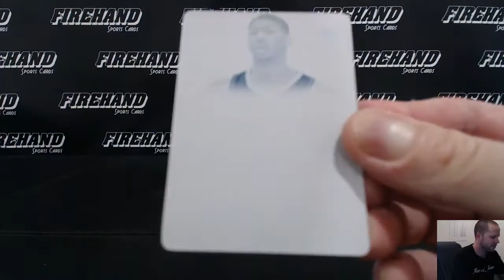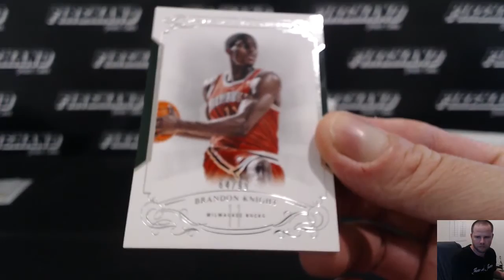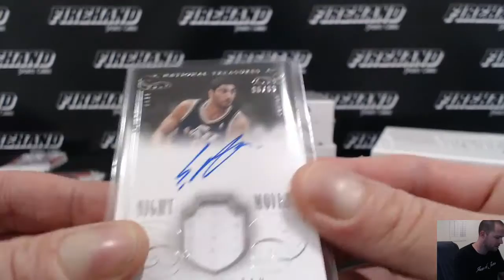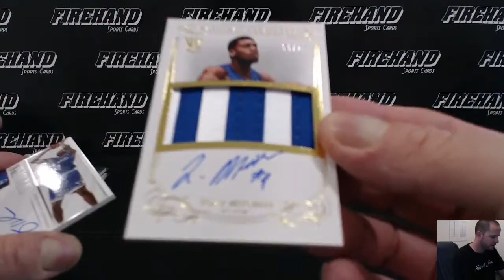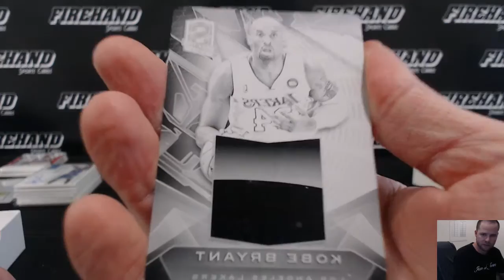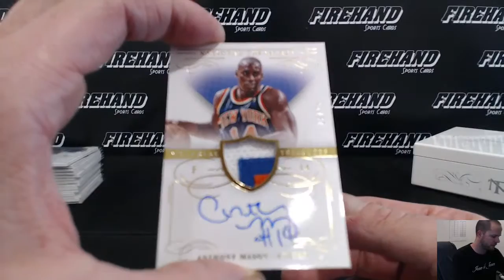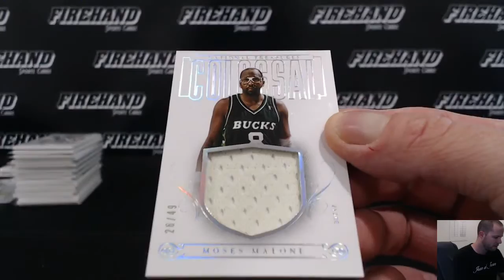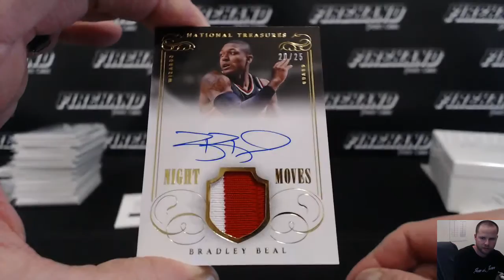2013-14 National Treasures Basketball 3 Box Case Break RT #16 ~ 3/29/16